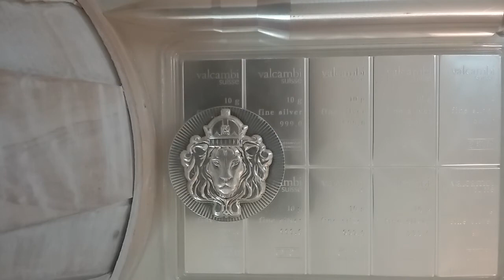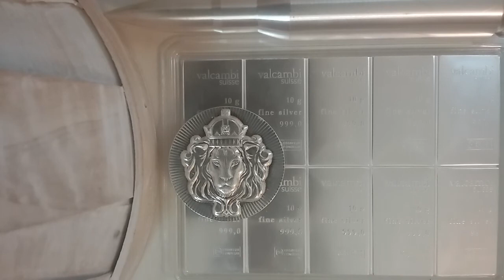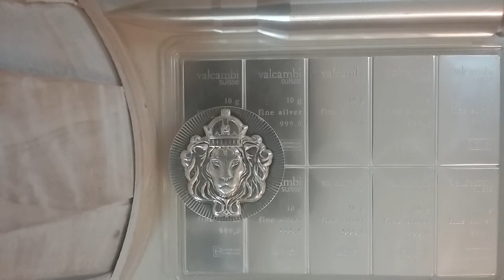How to stack more silver and less lies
In this video, I discuss how you can stack more actual silver, instead of buying lies.